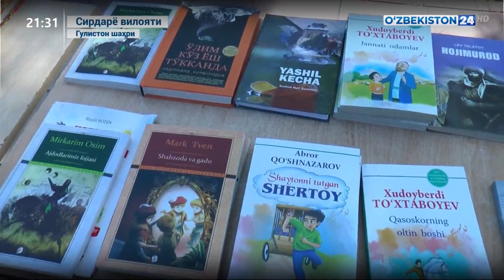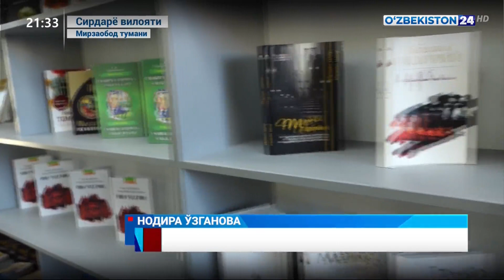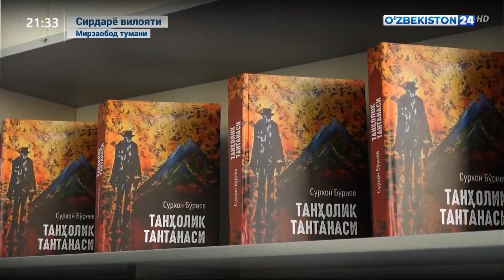Сирдарёда «Маънавият фестивали»